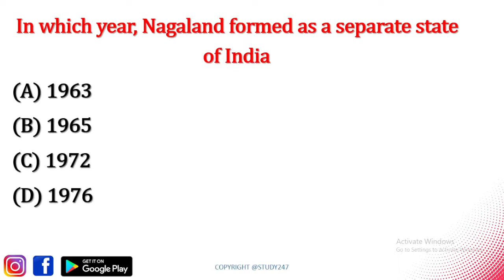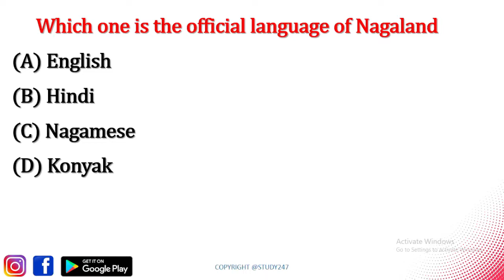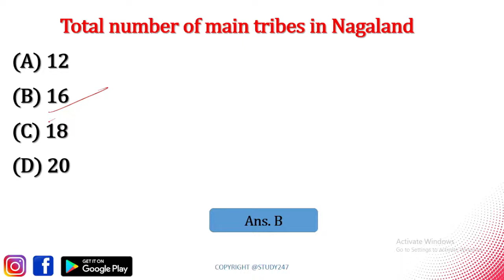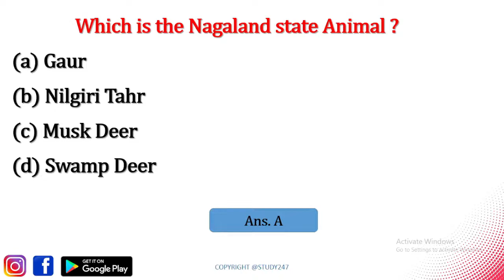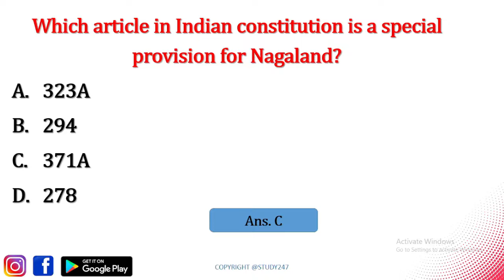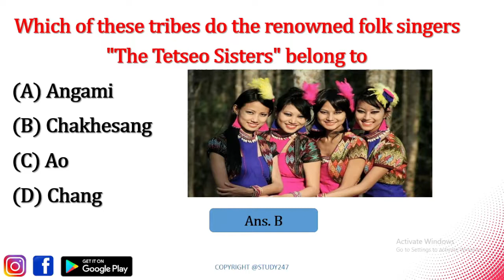Northeast gk 2022 | Nagaland gk 2022 | State wise GK | Important GK MCQ | NPSC,TPSC,APSC,MPSC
nagaland gk questions , northeast gk 2022, northeast india gk questions, important northeast gk, nagaland civil service exam gk, npsc gk mcq pdf in hindi